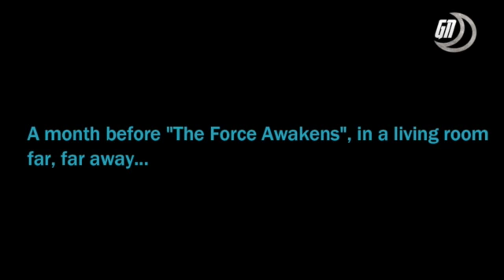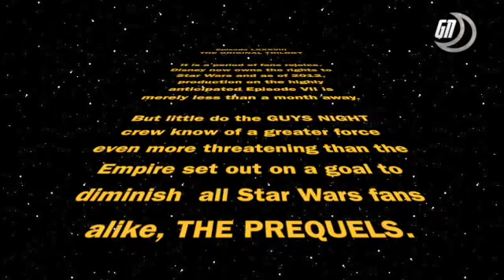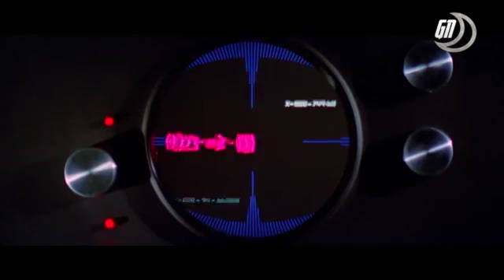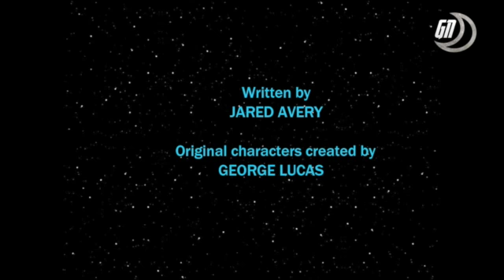Star Wars Saga Review- The Original Trilogy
All Music used belongs to John Williams & The London Symphony Orchestra…

"Main Title/Approaching the Death Star/Tatooine Rendezvous"                                                              "Emperor's Throne Room"

“Imperial Starfleet Deployed*/City in the Clouds”                                                                   “The Battle of Endor III- The Main Reactor”

"Main Title”                                                                                                                             “Duel of Fates”

"The Throne Room/End Title"                                                                                                                 “Zam the Assassin and the Chase Through Coruscant"

“Cantina Band"                                                                                                                           “Love Pledge and the Arena”

"The Imperial March (Darth Vader's Theme)"                                                                              "Battle of the Heroes”

"The Pit of Carkoon/Sail Barge Assault"                                                                                      “The Immolation Scene”

“The Battle of Endor III-The Dark Side Beckons”                                                                         "Anakin's Betrayal”

 “Ben Kenobi's Death/TIE Fighter Attack”                                                                                                        “Imperial Attack”

All Clips & Scenes belong to Disney & Lucasfilm…

1977: Episode IV: A New Hope
1980: Episode V: The Empire Strikes Back
1983: Episode VI: Return Of The Jedi
1999: Episode I: The Phantom Menace
2002: Episode II: Attack Of The Clones